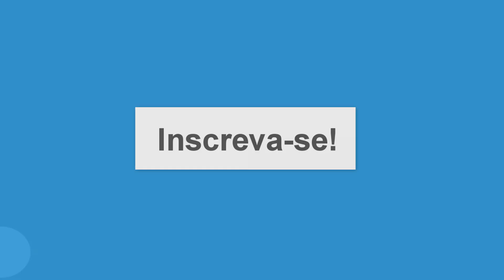Charlie e Lola, A Peça – Da TV Para o Teatro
“Charlie e Lola, A Peça – Da TV Para o Teatro ” é baseada nos livros ilustrados de Lauren Child e no seriado da TV e foi adaptada por Jonathan Lloyd.

A montagem brasileira é dirigida por Roman Stefanski, diretor inglês do espetáculo. Dois atores / manipuladores farão os irmãos Charlie e Lola _ com bonecos especialmente confeccionados em Londres_ e outros dois atores se revezarão em diversos personagens. Para garantir a imediata identificação do público infantil, a trilha sonora do espetáculo conta com as vozes dos dubladores do desenho exibido no Brasil.

Em “Charlie e Lola, A Peça”, Lola, como sempre, está mais animada do que nunca. Seu irmão mais velho Charlie, paciente e tolerante, cuida para que ela não leve muito a sério o seu mundo de fantasia.

O quarto da Lola continua uma bagunça e os pais pedem para Charlie ter certeza que sua irmã arrumará tudo. É um pedido simples da família, mas Lola se distrai facilmente. Entram em cena o cruel Sr. Frog, o Super Gato, que voa pelo espaço, e a amiga Eli com suas incríveis mágicas.

Depois do intervalo, Charlie explica que é hora de dormir, mas a Lola está muito ligada e usa várias táticas para atrasar o inevitável, até que cai no sono. Relógios, Tigres, Baleias, Cães dançantes e até um Ogro fazem parte desta aventura.

Os direitos da peça foram adquiridos pelo casal de apresentadores Angélica e Luciano Huck após assistirem ao espetáculo na capital inglesa. A montagem do espetáculo leva a assinatura da Aventurinha, braço da Aventura Entretenimento que produzirá espetáculos infantis de alto padrão direcionados às crianças e toda a família.

“Ver uma peça como esta tomar forma e subir ao palco no Brasil é motivo de muito orgulho. Está sendo uma delícia participar deste processo em busca de espetáculos de qualidade para a criançada. Acho que descobri um novo e produtivo hobby”, revela Luciano Huck.

A temporada de “Charlie e Lola, A Peça – Da TV para o Teatro” será aos sábados e domingos em duas sessões: às 11h00 e às 16h00. Depois da capital paulista, a próxima parada será no Rio de Janeiro.

A produção brasileira gira em torno de R$ 1,5 milhão e a peça “Charlie e Lola, A Peça – Da TV para o Teatro” ficará em cartaz por 1 ano.

Charlie e Lola, A Peça – Da TV para o Teatro é um oferecimento de Natura Naturé e Fruthos. Patrocínio Bradesco Seguros e Previdência e Shopping Eldorado. Com apoio do Discovery Kids.

Sobre a série Charlie e Lola

Exibida no Brasil desde 2006 pelo Discovery Kids (de segunda a sexta, às 8h. Aos sábados e domingos, às 9h e às 20h30), a série acompanha a dupla de irmãos em sua rotina de aventuras e descobertas. As situações vividas por Charlie e Lola são contadas sob o ponto de vista das próprias crianças – o universo infantil, seus desafios e situações divertidas são representados de maneira lúdica e repleta de imaginação.

Baseada nos livros infantis da inglesa Lauren Child, Charlie e Lola é fiel ao estilo dos premiados livros da autora. Com uma animação sofisticada, a série é resultado de técnicas de produção altamente criativas, combinando animação bidimensional, fotografias e imagens em filme.

Charlie é um menino inventivo de sete anos de idade que sempre usa a lógica. Ele também adora jogar futebol e montar seus próprios foguetes e carrinhos de corrida. Já Lola, sua irmãzinha de cinco anos de idade, é independente, engraçada e sabe o que quer, mas sempre se mete em confusões – e conta com a ajuda infalível de seu irmão para sair delas.